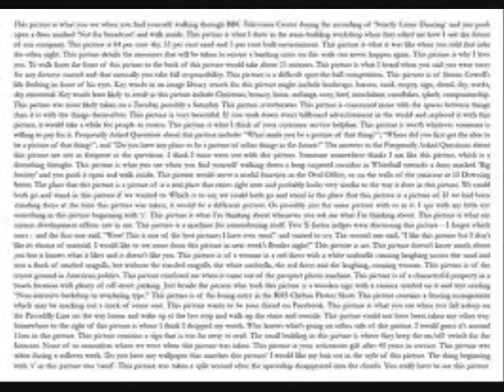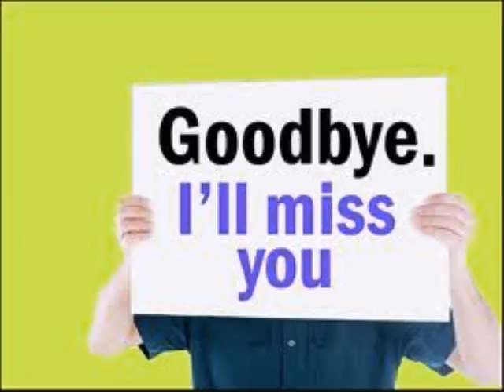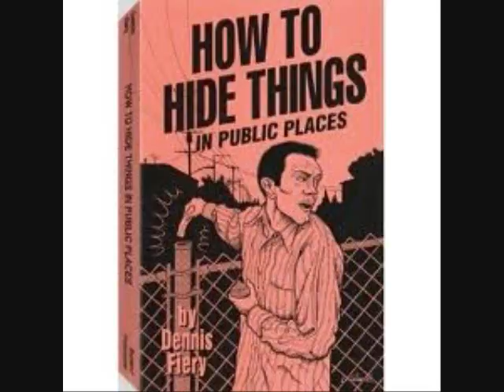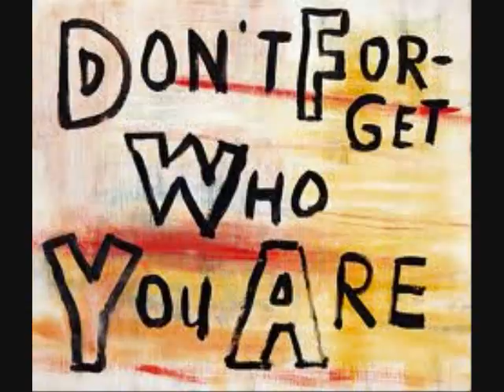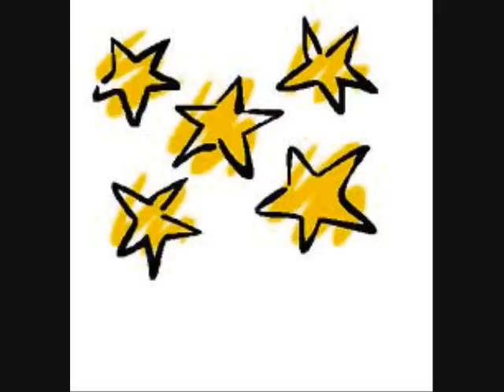Random Video IV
Sorry guys this one is just Pictures.